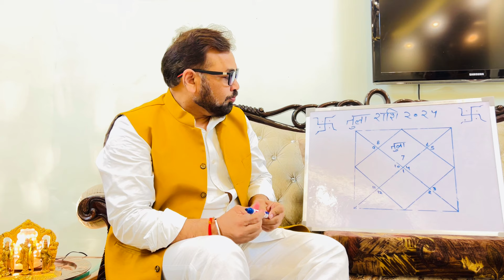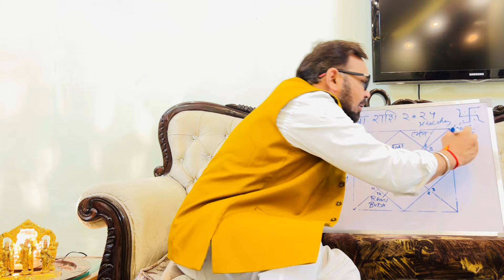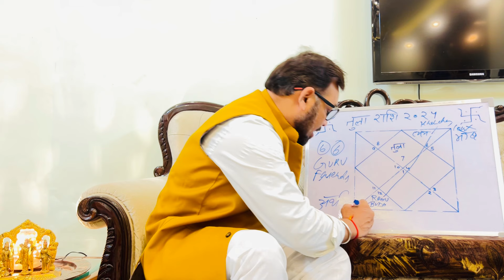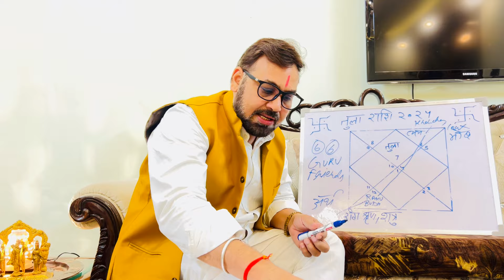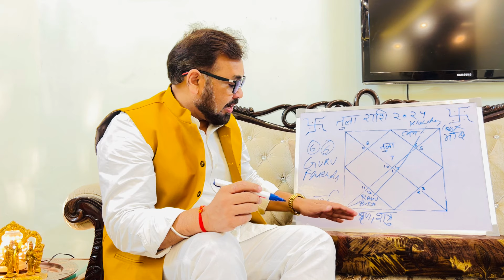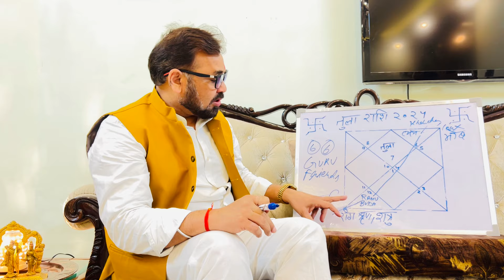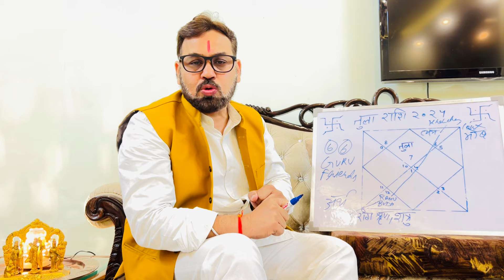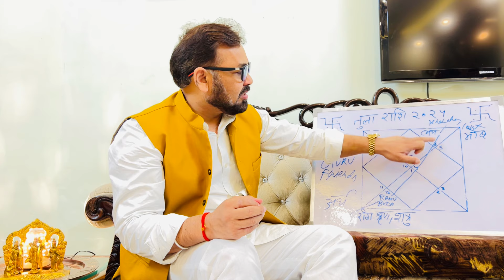जो चाहते हो माँग लो तुला राशि (Libra) इन 18 दिनों में अगर माँग पूरी न हो तो कहना ।।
जो चाहते हो माँग लो तुला राशि (Libra) इन 18 दिनों में अगर माँग पूरी न हो तो कहना ।अपने अवचेतन मन को मज़बूत करो ।अपनी इंट्यूशन पॉवर को जाग्रत करो । फिर अपने जीवन में बदलाव देखे ।